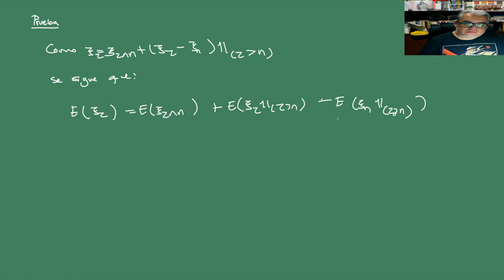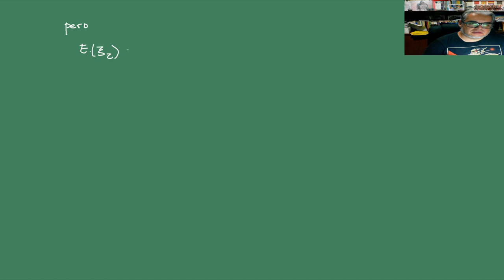Proba y estocásticos. Sesión 25. Tiempos de paro